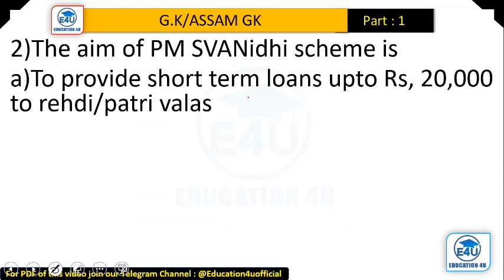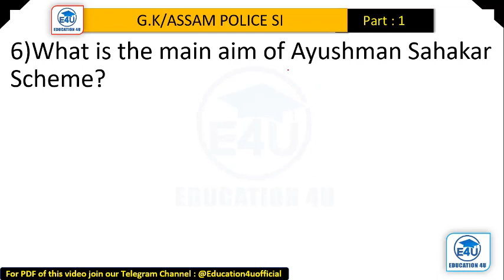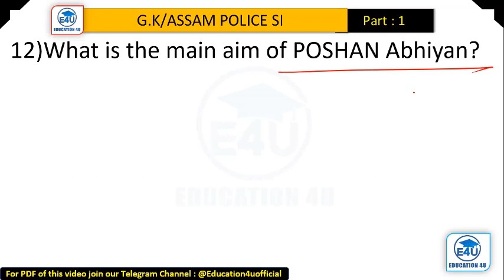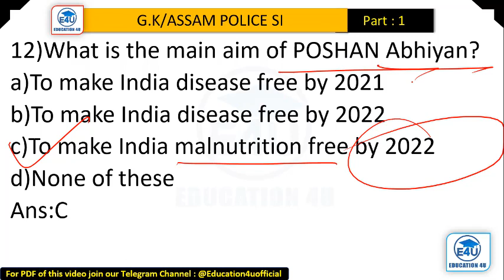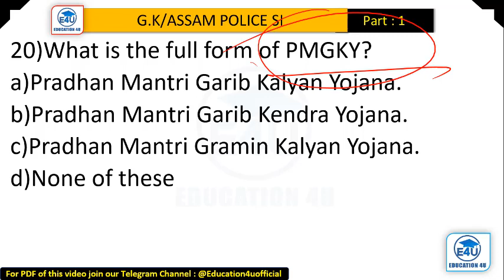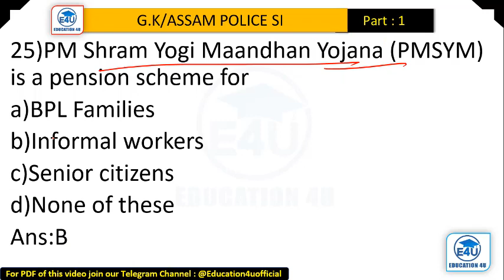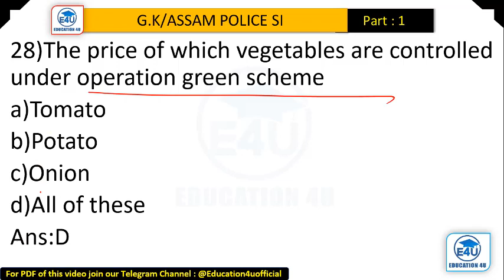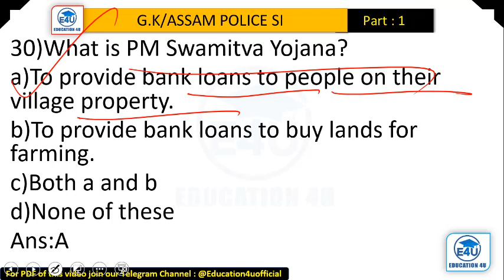Schemes of NARENDRA MODI GOVT/মোদী চৰকাৰৰ আঁচনি সমূহ/Best 30 MCQ'S/Important for all Assam Govt Jobs